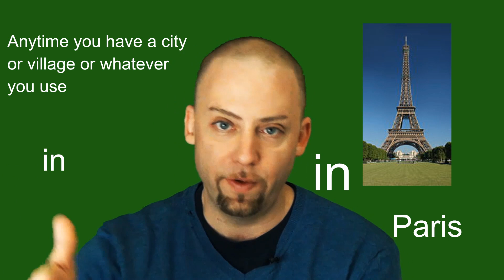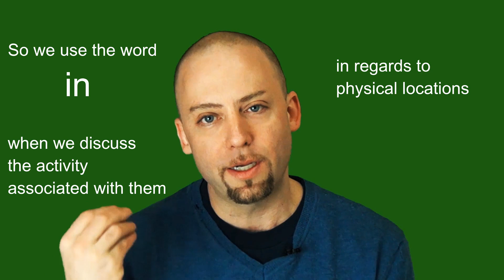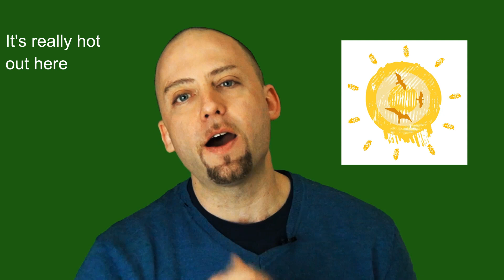The Difference between In and At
Learn about the different idioms associated with the word sweep

Images in this video are from the Wiki commons, others were o were purchased from dreamstime.com